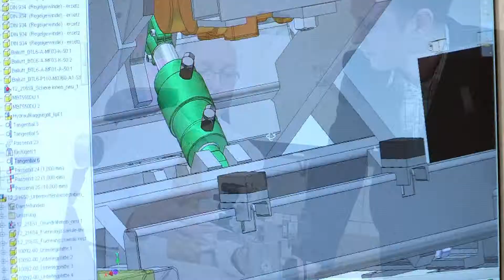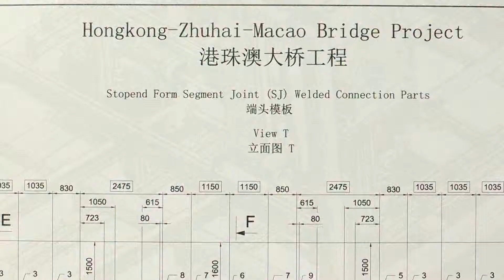kdb Konstruktionsbüro Klaus D. Becker (Unternehmensfilm)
kdb Konstruktionsbüro -- Ihr kompetenter Partner für die Entwicklung, Konstruktion und Detaillierung von Komponenten und komplexen Systemen.

Mit über 40jähriger Erfahrung und umfassendem Know-how haben wir uns vor allem auf die Bereiche Maschinenbau und Automotive spezialisiert.

Wir gewährleisten die optimale Abstimmung bei jedem Projekt und können schnell und flexibel auf die jeweiligen Kundenanforderungen reagieren.

Bei Bedarf arbeiten unsere Ingenieure auch in wichtigen Projektphasen direkt vor Ort.

Zu unseren Spezialgebieten zählen individuelle Lösungen im Sondermaschinen- und Vorrichtungsbau sowie die Gesamtentwicklung von Komponenten und Systemen in der Getriebe- und Antriebstechnik auch mit entsprechenden Toleranzberechnungen.

Modernste Technik und Software in unserem Konstruktionsbüro mit verschiedenen Schnittstellen ermöglichen einen optimalen Datenaustausch.

Von den Prototypen über die Entwicklung zur Serienreife bis zum kompletten Projektmanagement bieten wir mit unserem breiten System-Know-how alle Leistungen aus einer Hand.

Deshalb vertrauen namhafte Kunden unserer Leistungsfähigkeit und Lösungskompetenz.

kdb Konstruktionsbüro -- Innovationen für die Zukunft